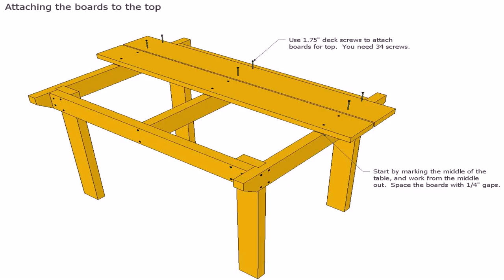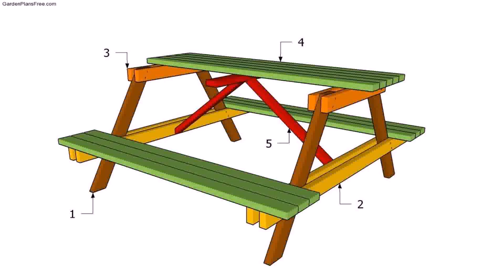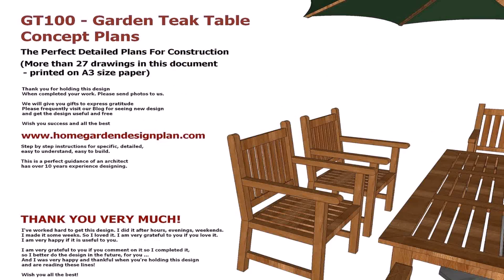Wooden Garden Table Plans